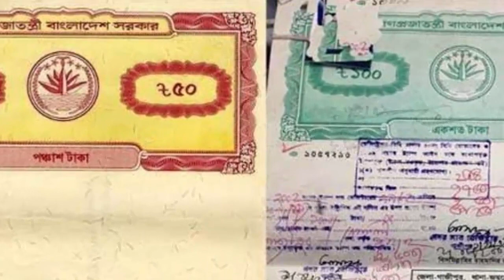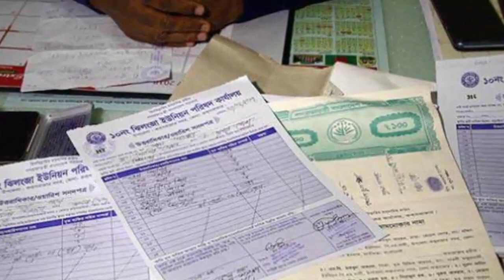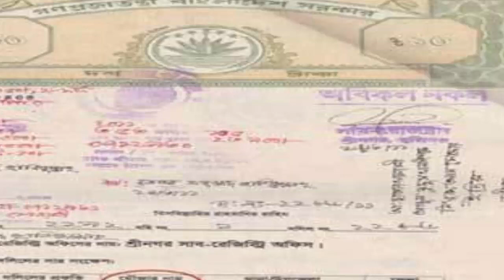জমি রেজিস্ট্রির আগে যে বিষয়গুলো জানা খুব জরুরি || Things to Know Before the Registry of Land